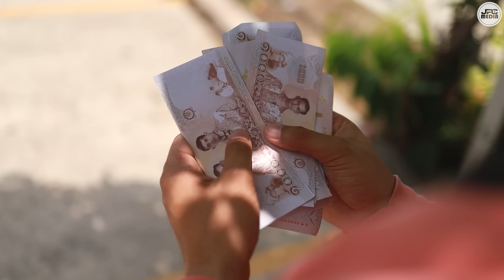(หนังสั้น) ได้ดีแล้วไม่ลืมบุญคุณ | JPC Media